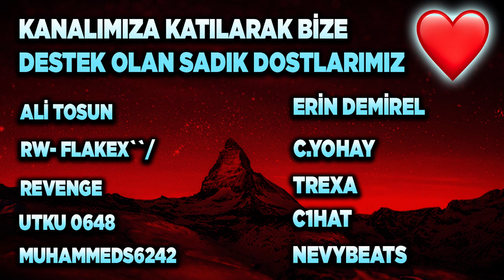NASCAR PAKETİNİ SATIN ALIP TEST EDİYORUZ! ROCKET LEAGUE NASCAR PAKETİ İNCELEME! Rocket League Türkçe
YENİ FENNEC ÇEKİLİŞİ ŞARTLARI AÇIKLANMA 15 MAYIS!
2) Instagram'da Aydigalyt takip et!
3) Discord sunucumuza katıl ve çekiliş kanalındaki tepkiye tıkla! Discord Linki
NOT: Çekiliş 15 Mayıs'da discord üzerinden açıklanacaktır!

Selam arkadaşlar bu videoda Rocket League'de nascar paketini inceliyoruz keyifli seyirler!

*ETİKETLER*

aydigal
aydigal